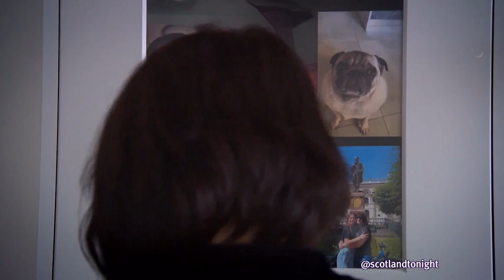War in Ukraine: The refugees building a new life in Scotland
Scotland has welcomed more than 23,000 Ukranian refugees since Russia's invasion of their homeland one year ago.

Three Ukrainian families who've settled in Scotland shared their stories with Scotland Tonight.